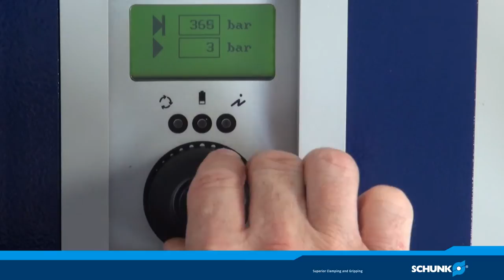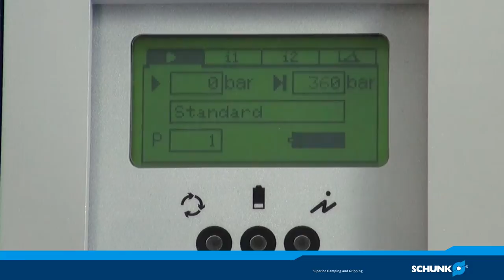Tribos SVP-4 automatische Spannvorrichtung für höchsten Komfort und Sicherheit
Tribos Werkzeughalter von SCHUNK lassen sich mit dieser Spannvorrichtung schnell und präzise mit einem Werkzeug bestücken.Durch den automatischen Prozess werden Bedienfehler vermieden und gleichbleibende Spannsicherheit sichergestellt.